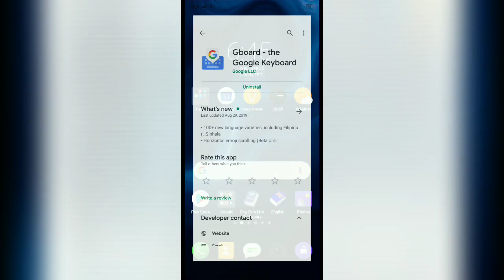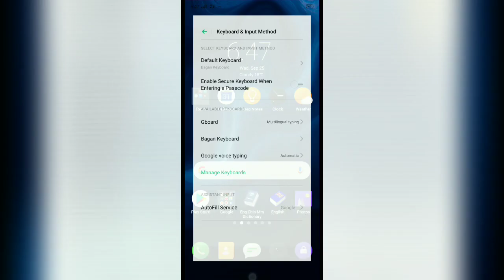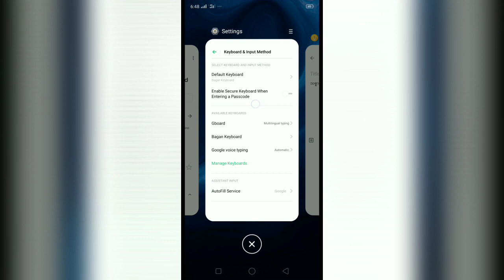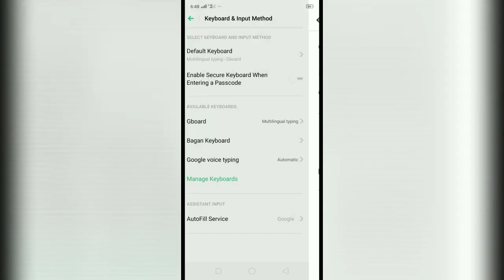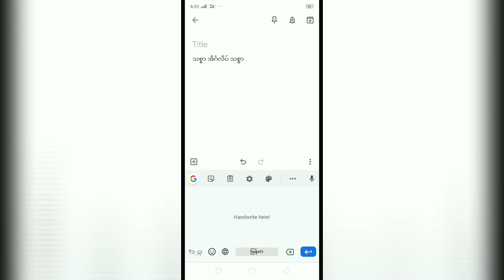How to install Unicode in android phone. (Zeitindah kan Phone ah Myanmar Unicode font kan thun lai)